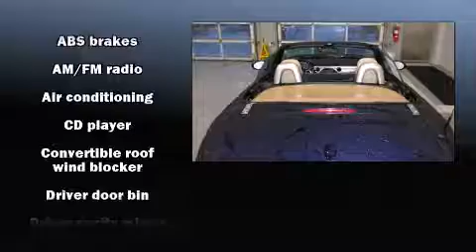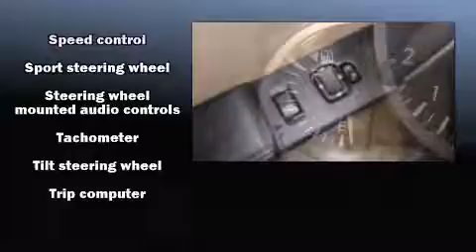2009 Mazda MX-5 Miata Man Grand Touring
Bergstrom Victory Lane Imports
3023 Victory Ln

Here's a great deal on a 2009 Mazda MX-5 Miata. This 2 door, 2 passenger convertible still has less than 25,000 miles! Mazda made sure to keep road-handling and sportiness at the top of it's priority list. Smooth gearshifts are achieved thanks to the 2 liter 4 cylinder engine, providing a spirited, yet composed ride and drive. Mazda infused the interior with top shelf amenities, such as: a built-in garage door transmitter, a trip computer, front fog lights, power windows, remote keyless entry, cruise control, and leather upholstery. Premium sound drives 7 speakers, providing you and your passengers a sensational audio experience. Mazda also prioritized safety and security with features such as: dual front impact airbags, front SIDE impact airbags, ignition disabling, and 4 wheel disc brakes with ABS. This vehicle has achieved Certified Pre-Owned status, by passing a comprehensive certification process, including a rigorous 150 point inspection! We pride ourselves in the quality that we offer on all of our vehicles. Please don't hesitate to give us a call.